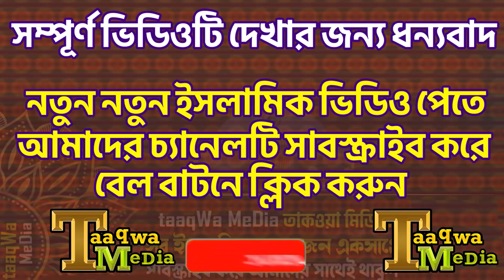হামিমের কন্ঠে চমৎকার কুরআন তিলওয়াত । সূরা কাফিরুন । Surah Kafirun । Nice Quran Tilwat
হামিমের কন্ঠে চমৎকার কুরআন তিলওয়াত
সূরা কাফিরুন
Surah Kafirun
Nice Quran Tilwat
Nice Tilwat
ইমদাদুল উলুম নূরানী হাফেজিয়া কওমী মাদ্রাসা
Emdadul Uloom Nurani Hafejia Kowmi Madrasa